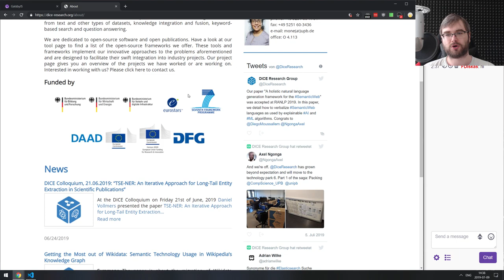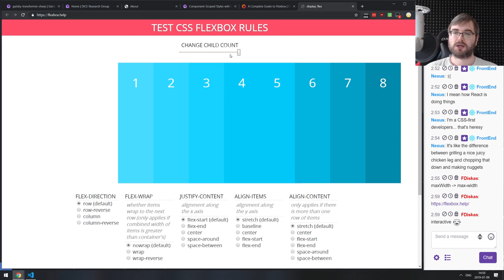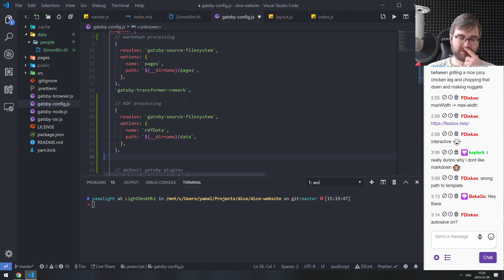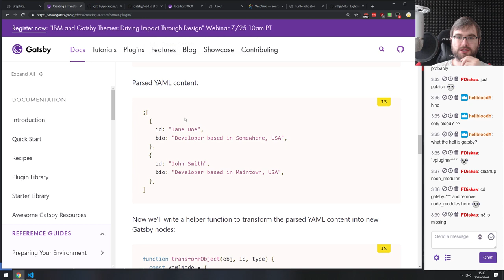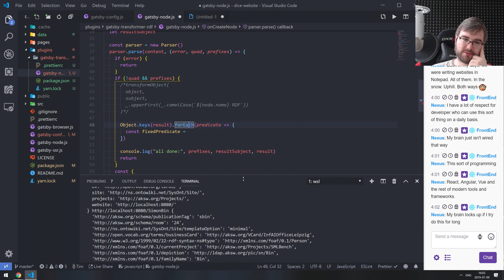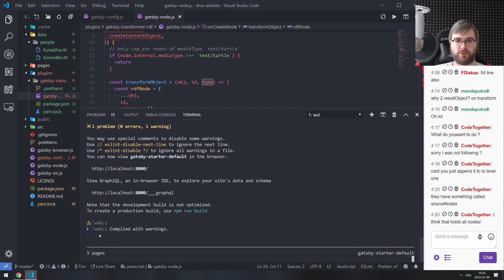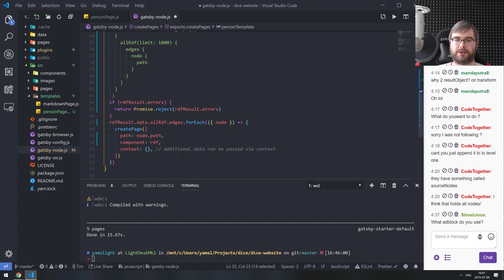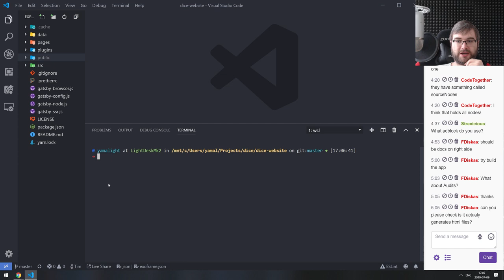BxJS - Building Gatsby website with custom transform plugin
In this livestream I build a simple website using Gatsby and add a custom transform plugin to it.